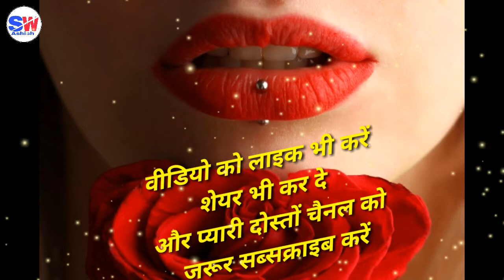💋 होंठों से छू कर दरिया का पानी गुलाबी कर दिया 🌹 गुलाबी शायरी 🌹GULAAB SHAYARI 🌹 ROMANTIC SHAYARI 🌹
Shayari Credit :- Respected Unknowns owners
Stay Tune#ShayariWithAshish
Please don't forget to